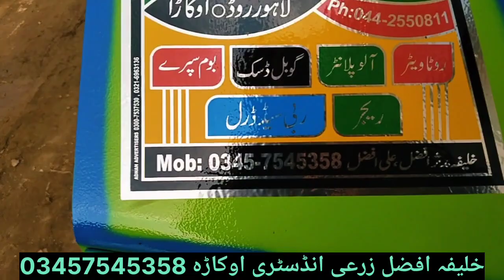cotton manual planter machine|automatic cotton seeder planter|narma seed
otton seeder planter machine|cotton seed planter|cotton planter|cotton seed
khalifah Afzal zarai industry
cotton planter machine price 2024| khalifah Afzal zari industry okara Lahore
Makki Wala planter machine price|Corn Seeder rate nasrullah agro engineering works okara Lahore
Corn seeder planter machine price in pakistan|Nasrullah agro engineering works okara Lahore
Al Madina engineering okara Lahore|Seeder planter machine for sale
maize corn seeder planter machine price in pakistan|Rahmat doger zarai industry Mian channu
Corn planter machine price in Pakistan|Makki Wala planter box|Khalifa Afzal zarai industry okara Lahore
Corn seeds drill machine for sale|Maize planter box|Makai Wala planter price in Pakistan
Corn seader planter box in pakistan 2023|makai wala planter machine|Khalifa mudassar zarai industry
385 Massey Ferguson tractor modal 2023 with seeder planter machine|Doger zarai INDUSTRY mian channu
Massey Ferguson tractor with shaper machine price in pakistan
millat tractor 385 with seeder planter machine price in pakistan
doger zarai industry mian channu
new seeds auto planter machine in pakistan
Massey Ferguson tractor pakistan Panjab price in 2023
auto planter machine in pakistan
auto seeder machine price in pakistan
millat tractor seeder machine
Massey Ferguson tractor 385 with bad shaper
Massey Ferguson tractor 385 bad planter machine
Massey Ferguson tractor 385 seeder planter machine
Massey Ferguson tractor 385 seeder planter shaper machine
hand seeder planter machine
multicrop bed planter
maize planter
bed planter
corn planter
pneumatic planter
multi crop planter
neumatic planter for corn
maschio multicrop planter
multi crop bed planter
shaktimaan pneumatic planter
multicrop raser planter
multicrop bed planter 2022
planter tractor attachment
virdi multicrop bed planter
sowing with neumatic planter on beds
planter attachment for tractor
virdi multicrop bed planter price
narma moong